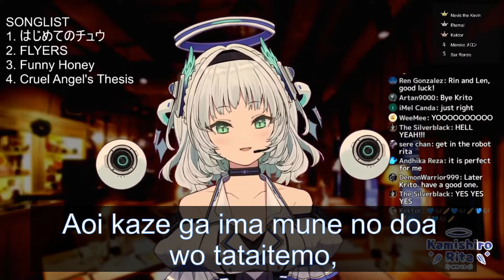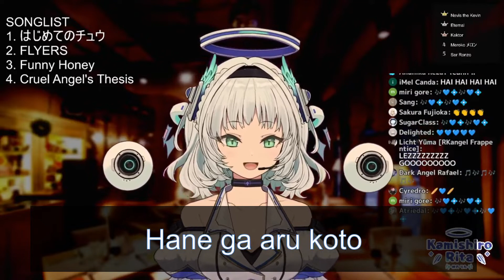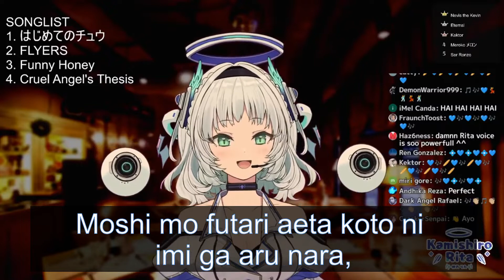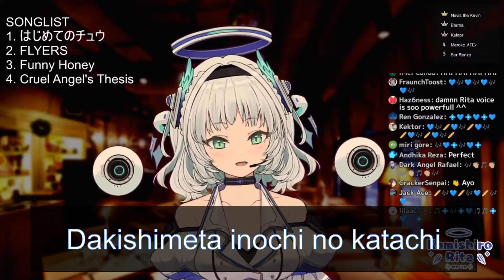A Cruel Angel's Thesis [Rita Kamishiro - PRISM Project]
From Rita's Jazz Lounge stream!
Going to be uploading all of this streams songs!

How can I not?  The classic comes up, Rita sings it, and I don't clip it?  I don't think so.

Original Song from::  Evangelion
Original Song by:: Yoko Takahashi